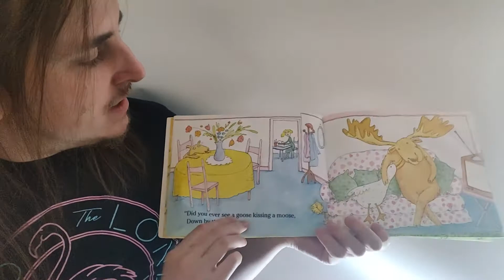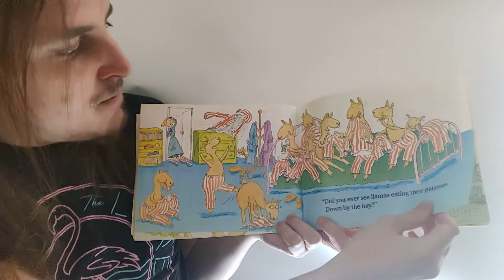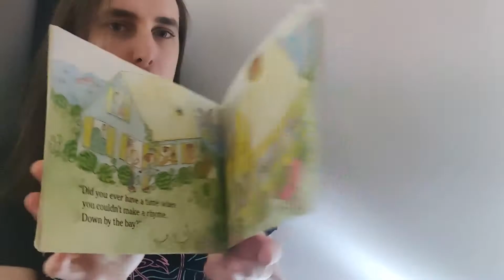Sing-along Down By The Bay with Zach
Get ready to sing-along to Down By The Bay with Zach!